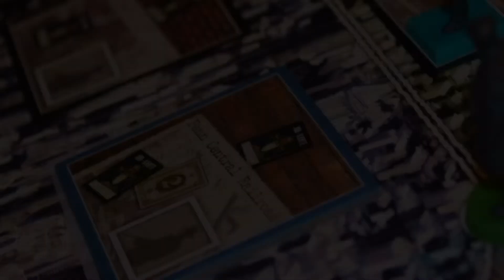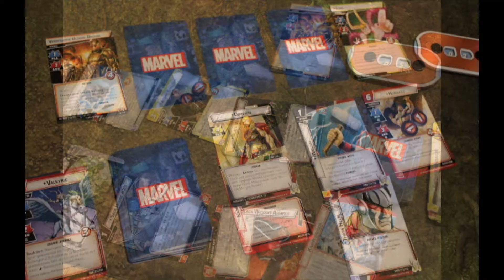GESPIELT XL Januar 2022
Januar 2022 endlich gespielt und einige schöne Spiele haben sich wieder auf unseren Tisch verirrt. Viel Spaß mit diesem Video.

Dieses Video ist ein unbezahltes Werbevideo.